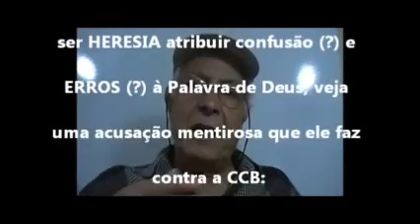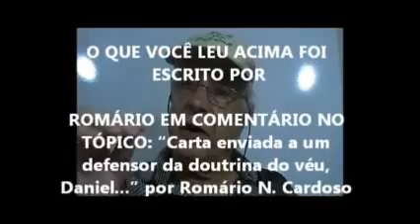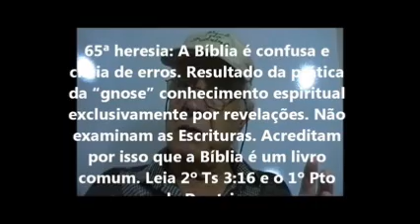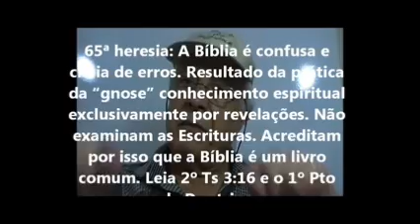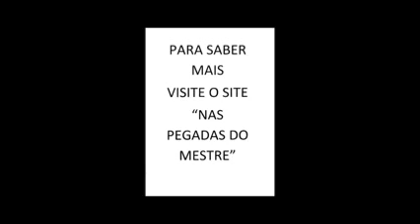CCB - AS MENTIRAS DO ROMÁRIO - PARTE 4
Romário mente o tempo todo